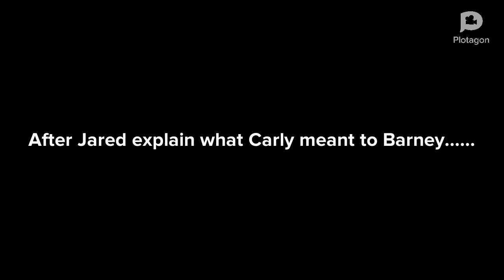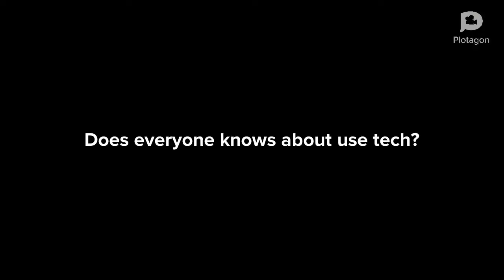Barney the Animated Series S2 Ep5: Tech and Safety